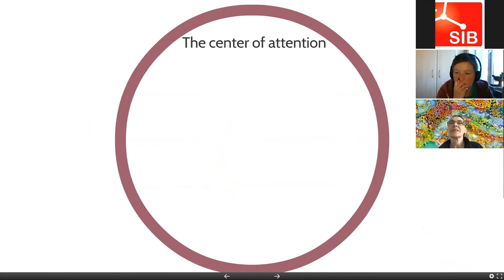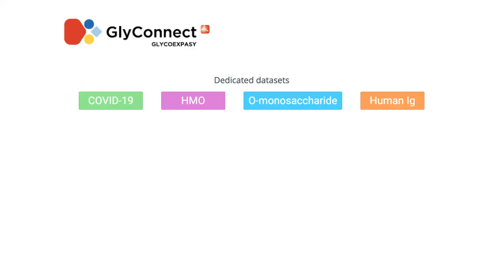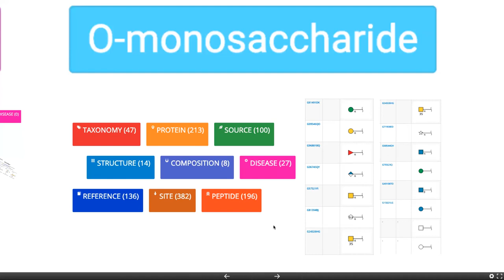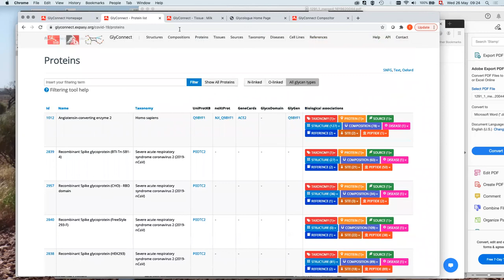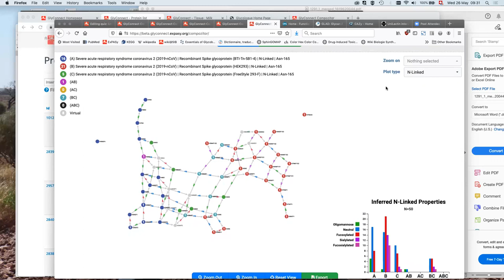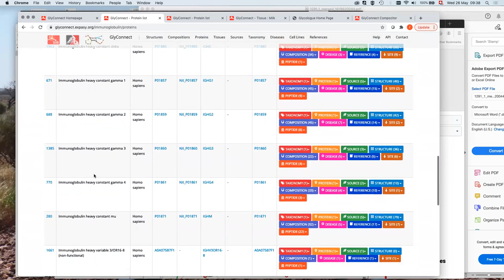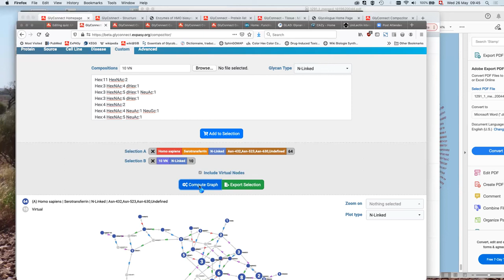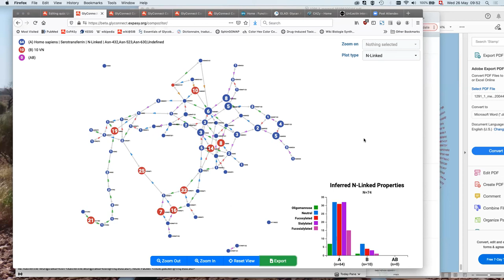Introduction to Glycoinformatics (3 of 4)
Glycan molecules decorate a broad variety of surface or secreted proteins and the literature is filled with unnoticed references focusing on the “glyco” part of glycoproteins. This course is an opportunity to update and extend your knowledge of glycoproteins through the use of bioinformatics resources collectively called “glycoinformatics”. This third part focuses on dedicated data sets in GlyConnect – COVID-19, human milk oligosaccharides, O-monosaccharide and human immunoglobulins.
The video was recorded live during the course on May 26, 2021.

Target audience: Any life scientist, from academia or industry: biologists, biochemists, from master students to advanced researchers.

Speaker: Frédérique Lisacek, head of the Proteome Informatics Group and glycoinformatician.